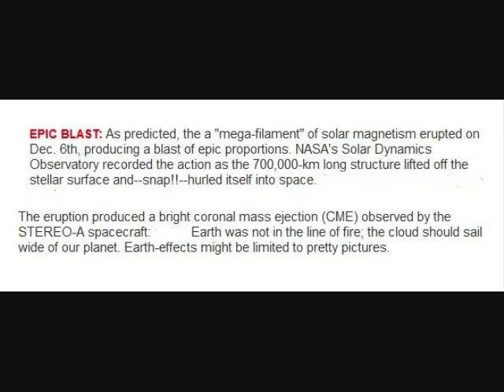Epic Solar Blast Dec 6, 2010